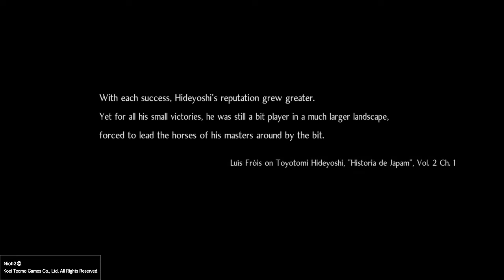Nioh 2*_Lets Play Part 27 - A Way Out